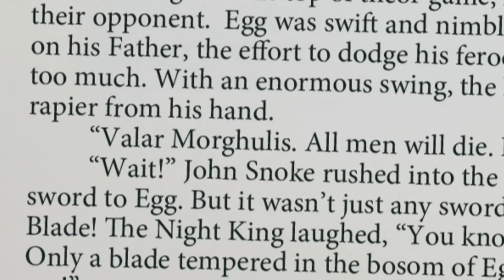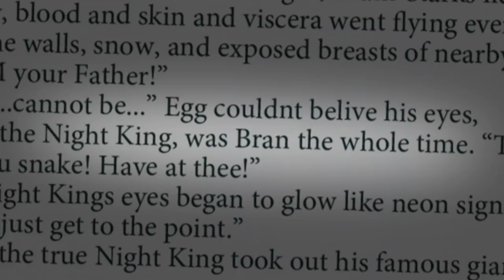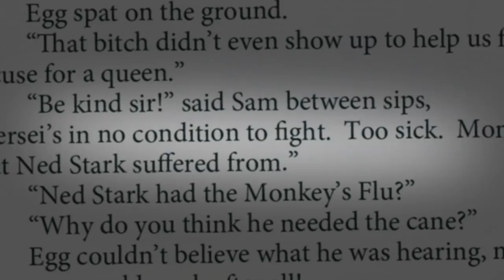How Game of Thrones SHOULD Have Ended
Tell us what you think of our ending!